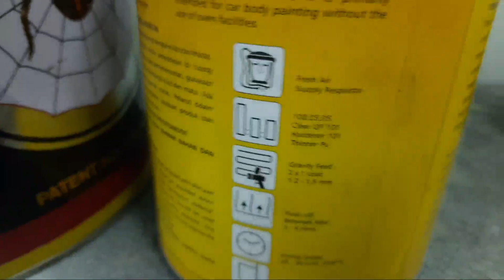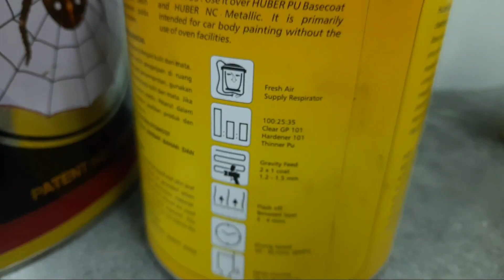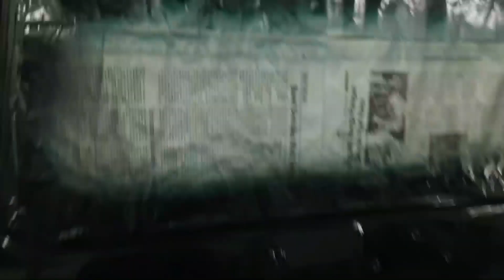Pengecatan Suzuki Katana | Hijau Xyralic